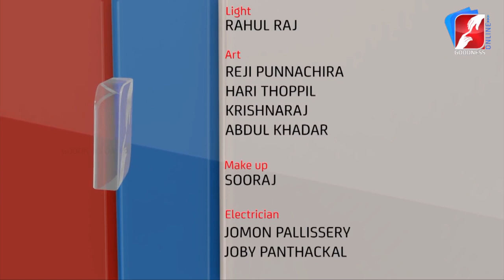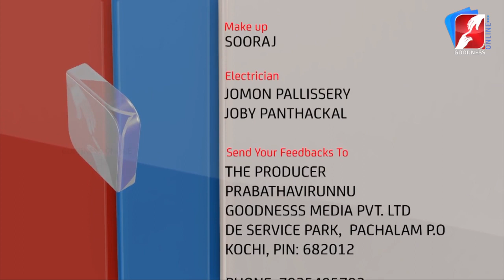ദൈവത്തെ അന്വേഷിച്ചറിയാൻ ആഗമനകാലം പ്രയോജനപ്പെടുത്താം | FR THOMAS EDAYAL MCBS|GOODNESS TV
ദൈവത്തെ അന്വേഷിച്ചറിയാൻ ആഗമനകാലം പ്രയോജനപ്പെടുത്താം  |PRABHATHAVIRUNNU| REV. FR THOMAS EDAYAL|GOODNESS TV